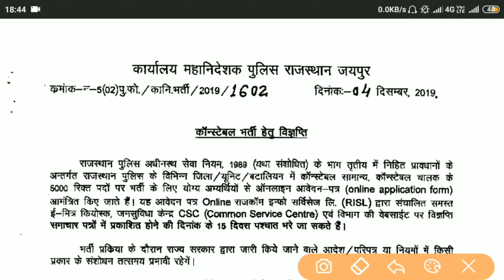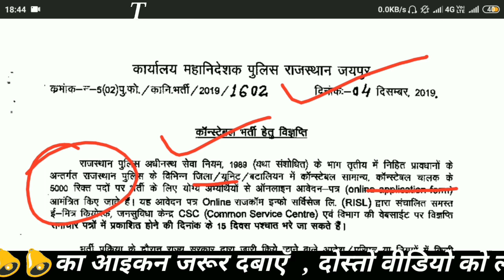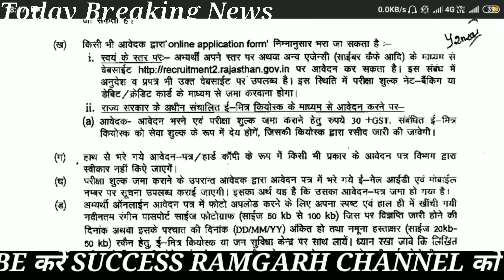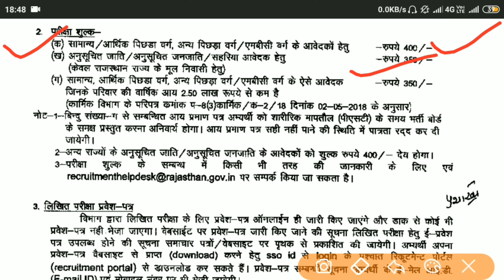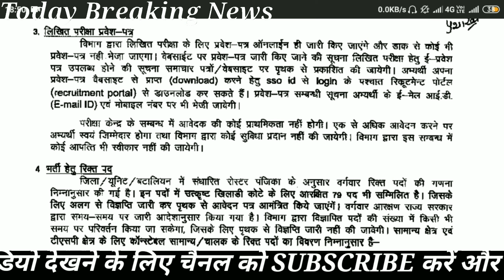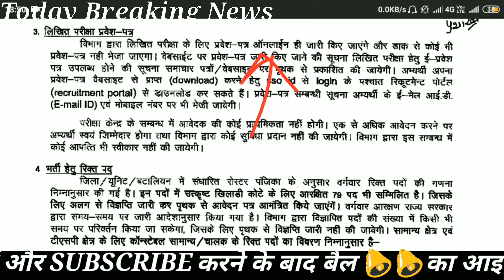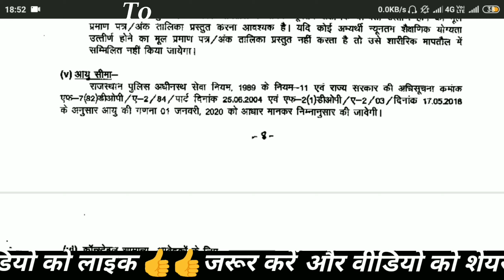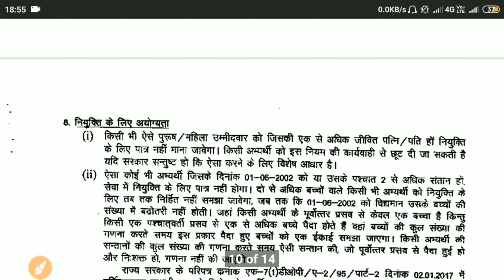Police bharti 2019-2020 | matric pass police bharti | police recruitment 2019-20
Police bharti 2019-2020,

2019,
constable recruitment rajasthan,
constable recruitment
2019,
constable recruitment
2019 rajasthan,
constable recruitment
2019-20,
constable recruitment
2019 ap,
recent constable posts,
cisf constable
recruitment 2019,
bsf constable
recruitment 2019,
rpf constable
recruitment 2019,
ssb constable
recruitment 2019,
policebharti2019-20,
Dosto maine is video m ek new job k bare m explain krne ka koshish ki h ummeed h ki aapko ye video pasand aayegi.